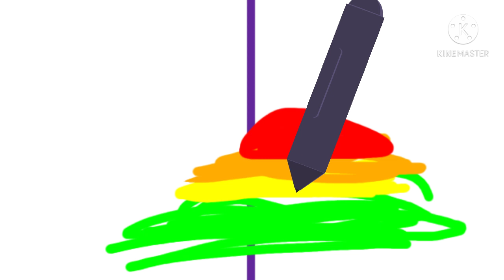me drawing of rainbow mountain